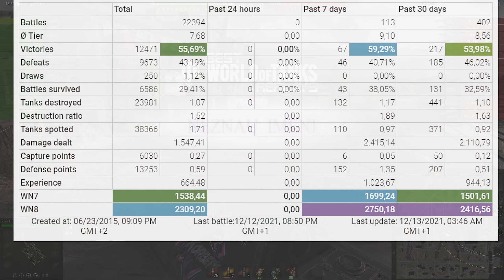E 100: "How many explosions?" YES! World of Tanks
The E 100 is a German tier 10 heavy tank.
The E 100 marks the end of its German heavy tank line.
In June 1943, the Adlerwerke company received an order for development of the E 100. However, in 1944, heavy tank development was discontinued. By the end of the war, only the chassis was completed, which was later captured by the British Army.

Battle Stats:
NEZNAU_IMENI
E 100
Map Berlin
Damage: 11084
Frags: 6
Blocked damage: 3220
Assist damage: 806

Medals: 7
Master, Bruiser, Demolition Expert, Fire for Effect, Shellproof, High Caliber, Warrior,